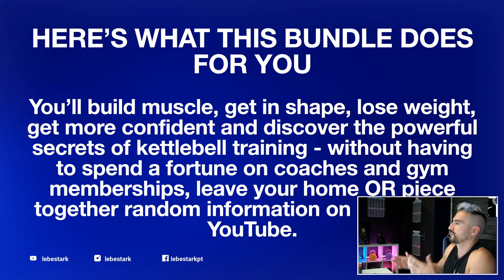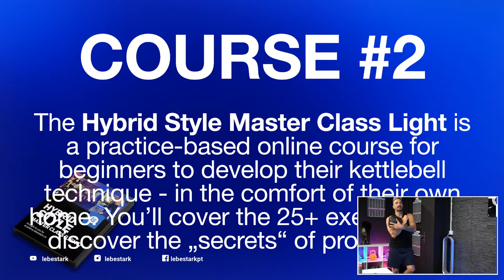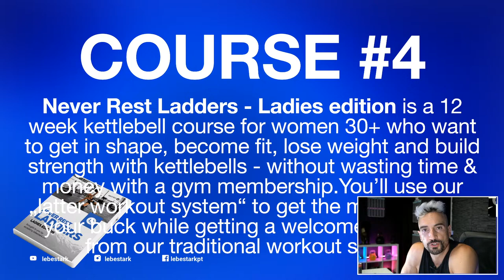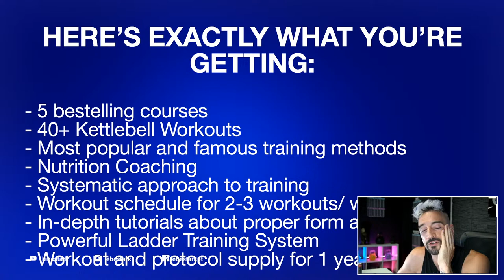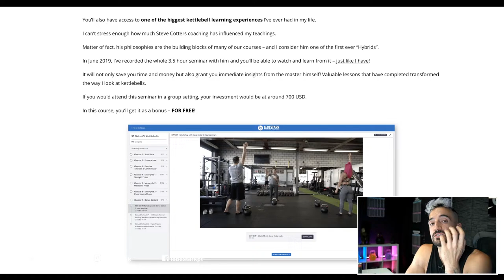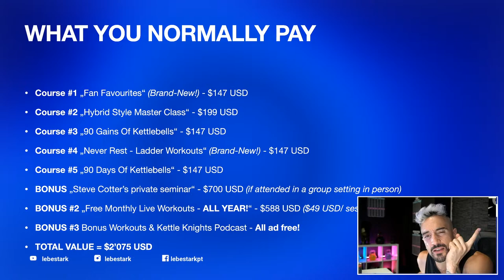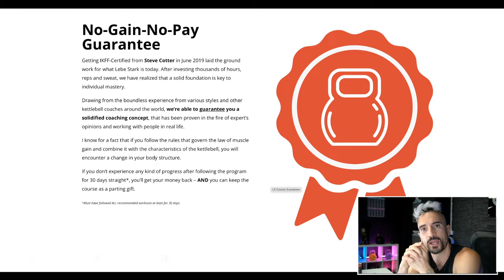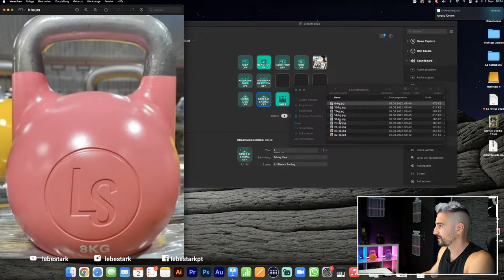The BEST Workout To Build a LEAN Kettlebell Physique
Enjoy another one of our powerful live lessons on YouTube!